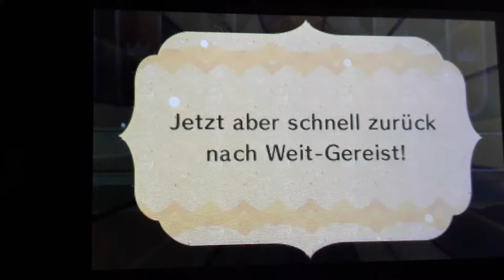Miitopia Lipstick Pink💄👄💋💖 Kids Girly!